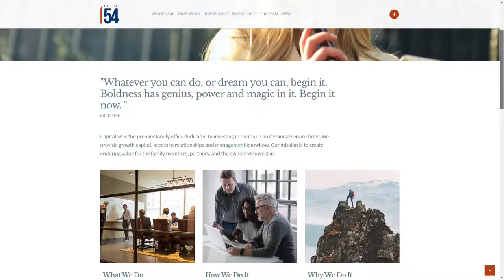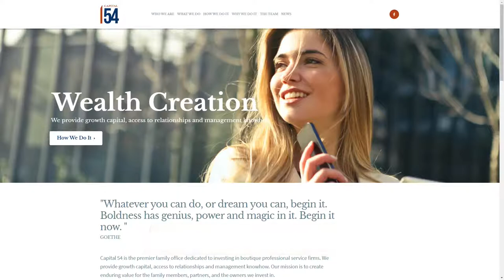Sean Magennis | The Jeff Crilley Show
Today on The Jeff Crilley Show, Jeff sits down with Sean Magennis of Capital 54.